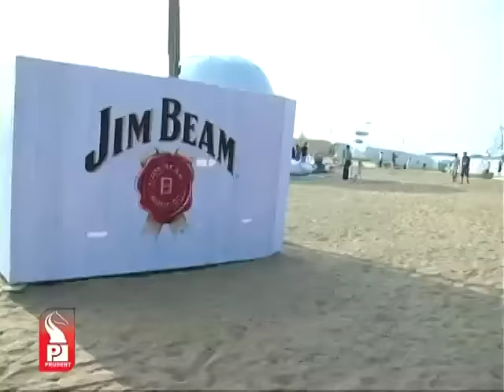Prudent Media Gazali 26 dec15 Part 1